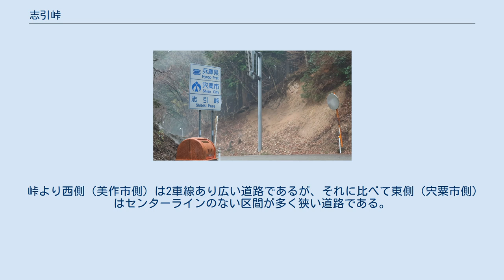志引峠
志引峠（しびきとうげ）は、岡山県美作市と兵庫県宍粟市の境にある峠。
北の後山(1344.4m)と南の日名倉山(1047.1m)とを結ぶ稜線上にあり、氷ノ山後山那岐山国定公園内にある。
国道429号が通る。
 近隣で兵庫県と岡山県を結ぶ峠としては、志引峠の北側にある「上乢」(739m)が後山と日名倉山のあいだにあり、「奥海越（おねこし）」、「千合地峠」が日名倉山と船越山のあいだにある。
このほか、志引峠の西1kmほどの地点には「奥海乢（おねみたわ）」があり、美作市と佐用町を結んでいる。
 峠は兵庫県側で千種川の上流域の支流である西山川、岡山県側からは吉井川水系・吉野川の支流である後山川のが迫っている。
 志引峠の兵庫県側にあたる日名倉山の北東麓には、風化の進んだ石英閃緑岩の露頭が多い。
石英閃緑岩が風化すると砂鉄を多く産出するようになり、このあたりは高品質の砂鉄の産地だった。
このあたりで産する鉄は千種鉄（千種鋼とも）と呼ばれ、日本刀の原料として古くから珍重され、明治期まで生産されていた。
備前の長船勝光・長船宗光らが用いたものも千種鉄である。
志引峠は播磨国と美作国を結ぶ峠の中で、この千種鉄の輸送路として重要視されてきた。
 峠より西側（美作市側）は2車線あり広い道路であるが、それに比べて東側（宍粟市側）はセンターラインのない区間が多く狭い道路である。
なお、峠より西側は10月の夜間に鹿がよく出没するので注意が必要である。